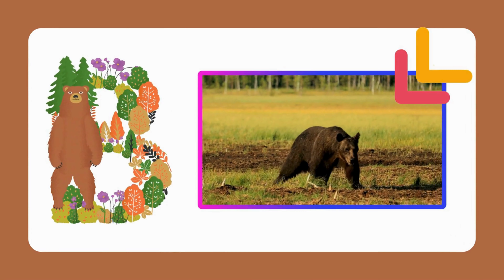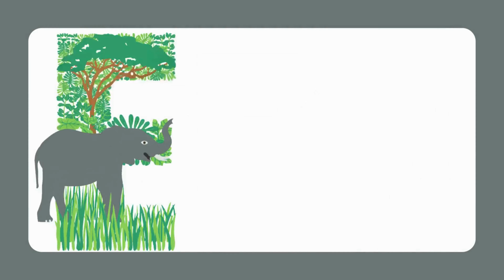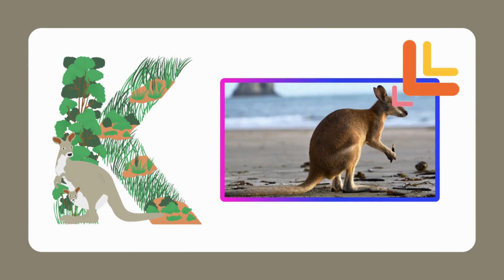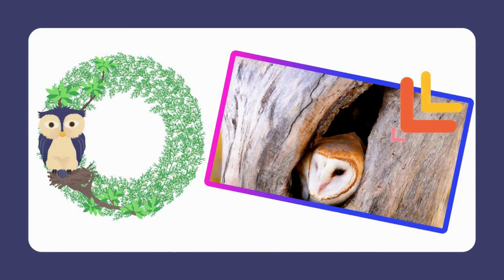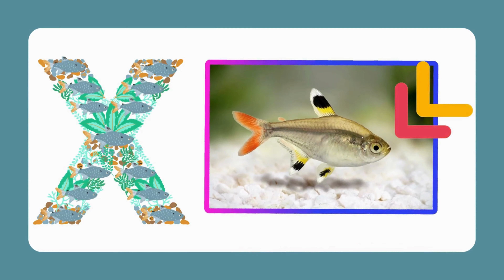Learn the ABC with The Animal Letter Shapes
Let’s learn the ABC animal letter shapes with animal names and videos at the same time. Are you ready to recite it? Let’s go!